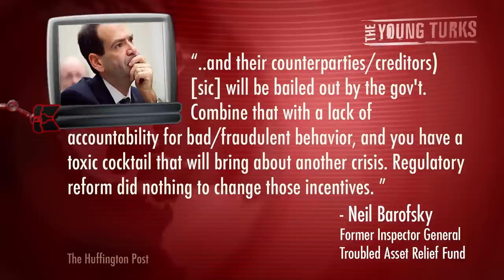U.S. 'Pretty Fucked' - Former TARP Inspector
"Neil Barofsky, the former Inspector General of the Troubled Asset Relief Fund, can sum up the state of the nation in two words: "Pretty fucked." The concise assessment came Tuesday during a question and answer session on Gawker...Barofsky insisted that President Obama's administration, of which Geithner is a part, isn't doing enough to address issues inside the financial industry, saying that Dodd-Frank financial reform doesn't adequately address questions surrounding too-big-to-fail banks...".* Cenk Uygur and Ben Mankiewicz discuss on The Young Turks.